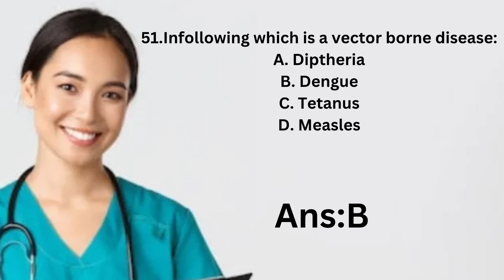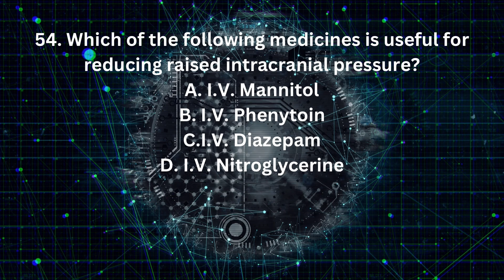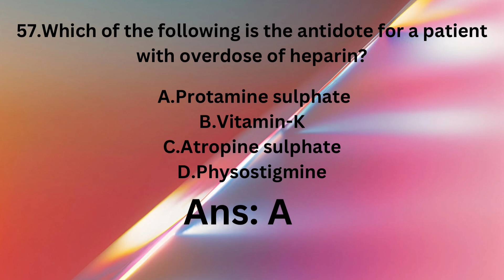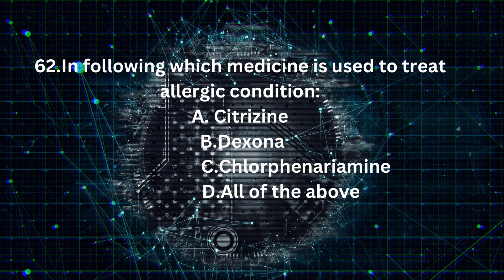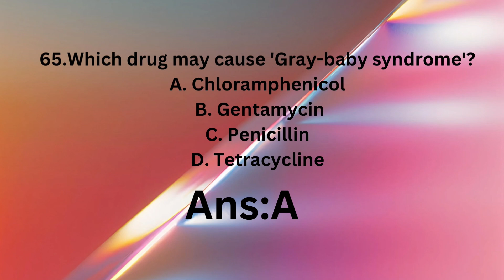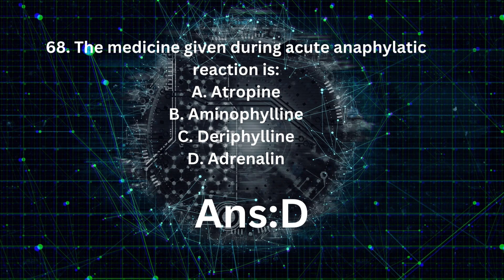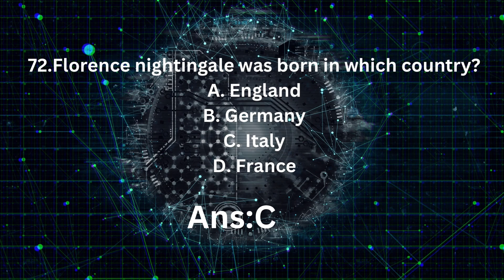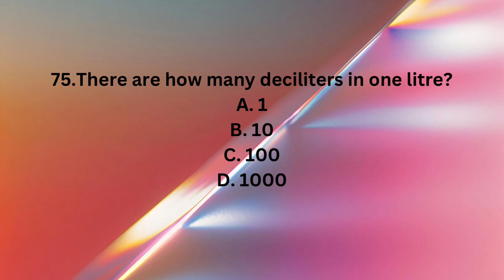MHSRB//IMPORTANT MCQS//Telangana Recruitment//STAFF NURSE//LAB TECHNICIAN QUESTIONS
mhsrb# beginners psychology funny The Medical Health Services Recruitment Board (MHSRB) of Telangana has announced a significant recruitment drive for 2024, inviting applications for the positions of Staff Nurse and Lab Technician Grade-II. This recruitment is a part of the state’s efforts to strengthen its healthcare workforce across various departments.